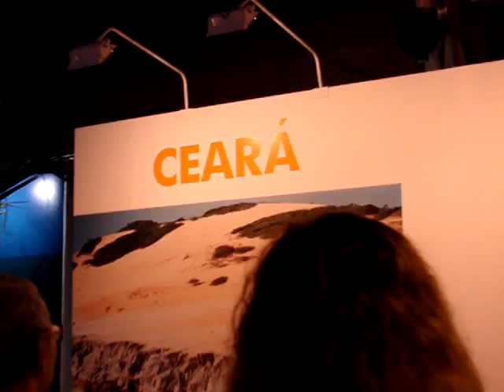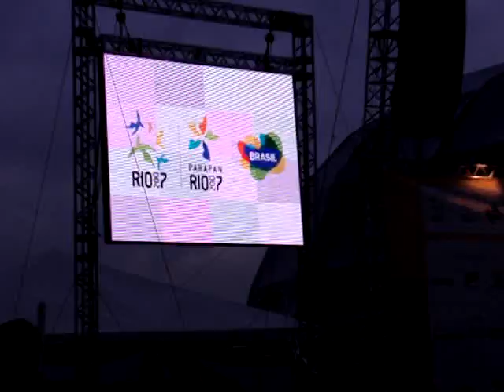Copacabana - Pan American Games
On this video we were visiting the "Praca das Medalhas", where Brazilians would come over every night to show their achievements on that particular day. All Brazil's states were represented on two big tents and turists could have an idea how big and fabulous Brazil is despite its social issues.